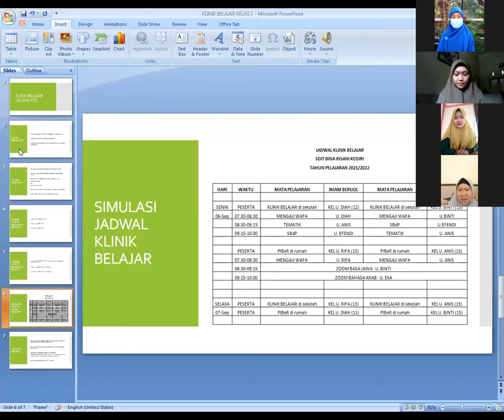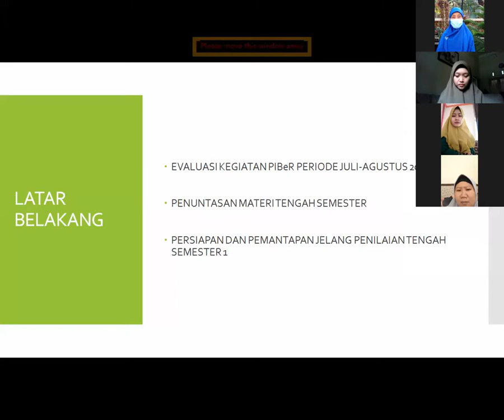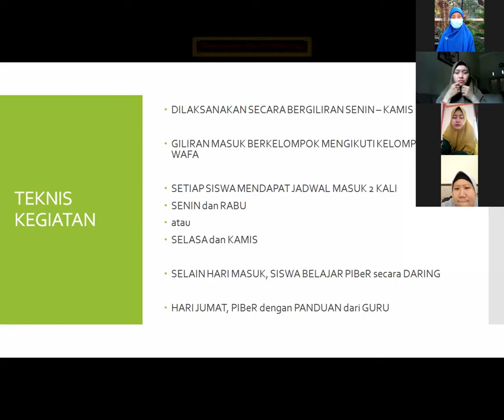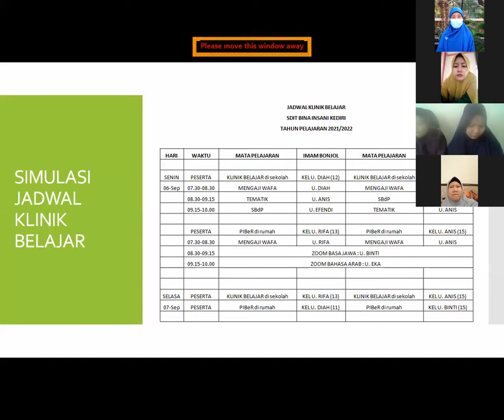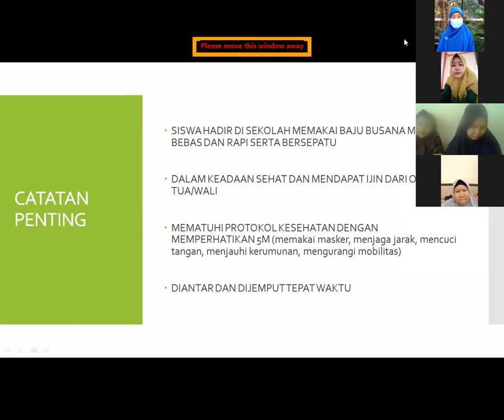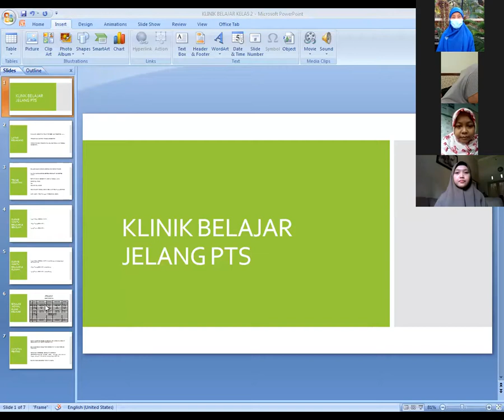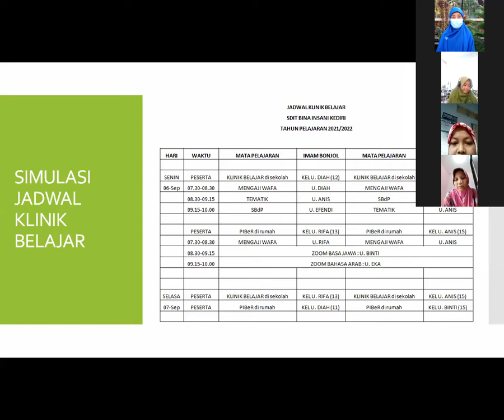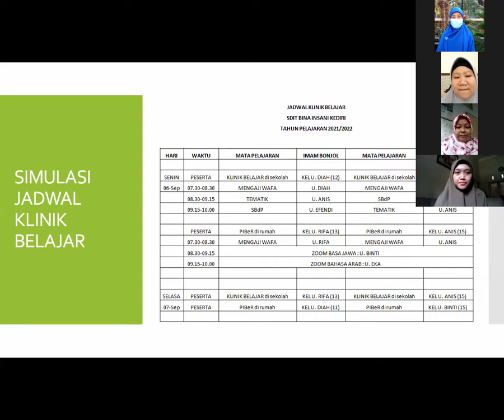Zoom "Sosialisasi Klinik Belajar" Kelas 2